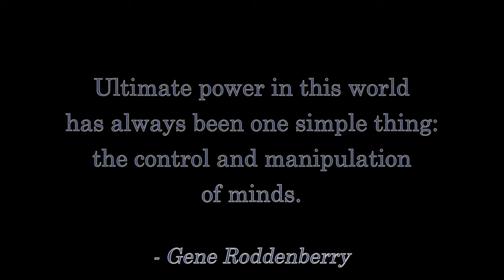LIVE! The Curse of Frankenstein Retro-Review of By the Fandi Master!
Tales From SYL Ranch is live Mondays on YouTube at:

NORTH AMERICA:
- Eastern: 9pm
- Central: 8pm
- Mountain: 7pm
- Pacific: 6pm

UTC:
- 1am the next day